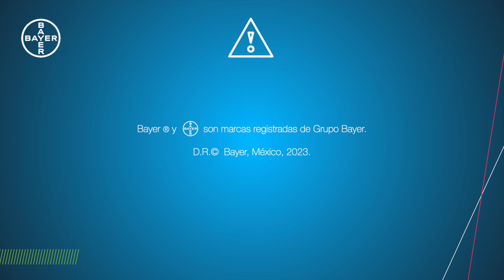¡Feliz Día Internacional del Café! ☕️🌏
☕️ El café es más que una bebida. Es un lazo que nos une en un mundo cada vez más interconectado. Colaboramos estrechamente con los agricultores para impulsar una industria que no solo beneficia a consumidores, sino a comunidades enteras. Que cada sorbo sea un tributo a la unión global que el café ha inspirado. ¡Feliz Día Internacional del Café! ☕️🌏 DíaInternacionalDelCafé 🎉 AgriculturaSostenible 🌿